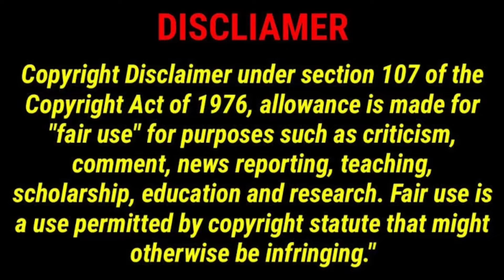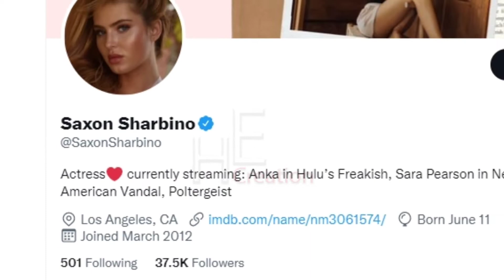Saxon Sharbino: Lifestory, Facts & Life Story, Boyfriend, Movies, Weight, Family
Saxon Sharbino: Lifestory, Facts & Life Story, Boyfriend, Movies, Weight, Family  @H.E Creation